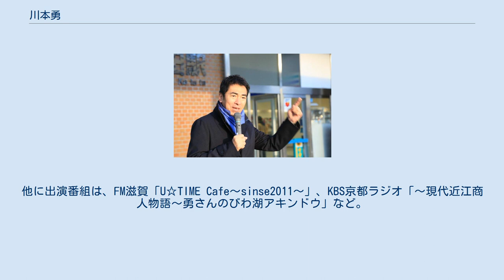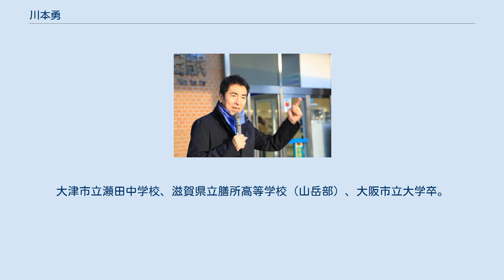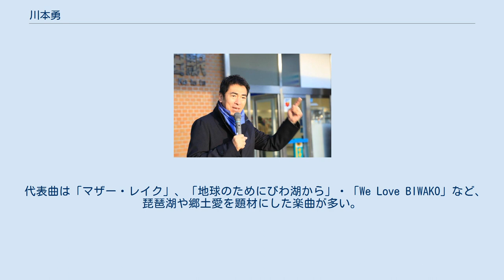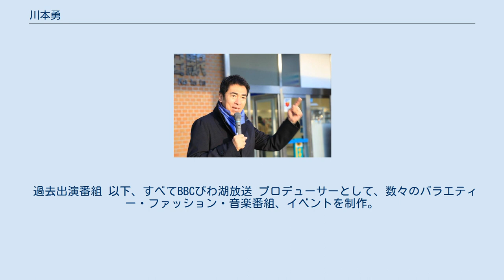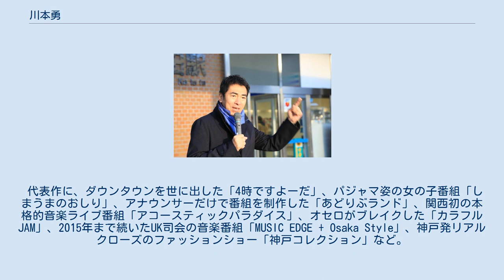川本勇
川本 勇（かわもと ゆう、1959年4月25日 - ）は、滋賀県を中心に活動するミュージシャン、タレント、プロデューサー。
 『滋賀を盛り上げろ!びわ湖を守れ!』をコンセプトにした人気 テレビ番組「勇さんのびわ湖カンパニー」(BBC びわ湖放送)をプロデュース、メインパーソナリティーとして出演、現在12年目を迎える。
他に出演番組は、FM滋賀「U☆TIME Cafe〜sinse2011〜」、KBS京都ラジオ「〜現代近江商人物語〜勇さんのびわ湖アキンドウ」など。
 音楽活動としては、U☆TIME BANDのボーカル・ギターを担当する。
「人権」・「環境」・「食育」などをテーマにライブや講演を行う。
特に、毎年秋には、「勇さんの学校ツアー」と題して滋賀、京都の小・中・高校を巡る。
 京都府生まれ、3歳から滋賀県大津市で育つ。
大津市立瀬田中学校、滋賀県立膳所高等学校（山岳部）、大阪市立大学卒。
 株式会社ユーロック(本社:大阪/テレビ番組制作)、株式会社ユーストン(本社:滋賀県/ライブハウス運営・メディア制作)代表取締役。
びわ湖をプロデュースする特定非営利活動法人『びわ湖カンパニー』代表。
滋賀県人権擁護委員。
成安造形大学客員教授。
地域創生、メディアプロデュースを大学で教えている。
 大津市在住。
既婚、2男あり。
ローリング・ストーンズ、ビートルズファン。
巨人ファン。
趣味は山登り。
好きな言葉「カオス」。
座右の銘「ロックせよ」「秩序なんかぶっ壊せ」。
将来の夢「ロックで体制を変えること」。
 『U★TIME BAND』のリーダーとして、ヴォーカル・ギターを担当。
 代表曲は「マザー・レイク」、「地球のためにびわ湖から」・「We Love BIWAKO」など、琵琶湖や郷土愛を題材にした楽曲が多い。
ライブ・コンサートだけでなく、滋賀県内各地のイベントに出演。
 また、滋賀県内の学校(幼稚園から高等学校)を訪問し、「ナマの音楽」と「環境・人権に関するトーク」で学生達とふれあう『学校ツアー』を行っている。
この模様はテレビでも紹介されている。
 テレビ番組で「滋賀県(旧)50市町村を旅してオリジナルソングを作る『ウターウォーズ』」を企画し、(旧)50市町村を旅しながら、全ての土地でロケとオリジナルソングを完成させた。
市町村合併により消滅の危機にある地域文化保全に寄与したと話題になった。
 出演番組 BBCびわ湖放送　本放送：毎週金曜24:15～ 再放送：毎週月曜10:00～ eo光チャンネル　毎週火曜曜21:00～ 他に「あいコムこうか」で放送中 無料インターネットサイト GYAO!で配信中! 勇さんが社長を務めるびわカン、社訓は「一.滋賀を盛り上げろ!二.びわ湖を守れ!、三.ひとを大切に!、四.ロックせよ!」。
地域密着バラエティー番組として、放送回数は2012年2月17日で500回を迎えた。
 【放送】毎週日曜日 22:30 - 23:00 “ミスターびわ湖”勇さんと週替わりパートナーが,今、旬のテーマを選んで“本音トークセッション”。
instagram・YouTubeなどで強烈な発信力を持つ超個性派インフルエンサーも参戦!ラジオならではの“リズム”豊かな“語り”の数々…「勇さんのカタリズム」をゆっくりとお楽しみください。
 過去出演番組 以下、すべてBBCびわ湖放送 プロデューサーとして、数々のバラエティー・ファッション・音楽番組、イベントを制作。
 代表作に、ダウンタウンを世に出した「4時ですよーだ」、パジャマ姿の女の子番組「しまうまのおしり」、アナウンサーだけで番組を制作した「あどりぶランド」、関西初の本格的音楽ライブ番組「アコースティックパラダイス」、オセロがブレイクした「カラフルJAM」、2015年まで続いたUK司会の音楽番組「MUSIC EDGE + Osaka Style」、神戸発リアルクローズのファッションショー「神戸コレクション」など。